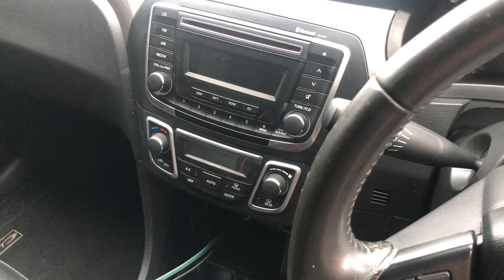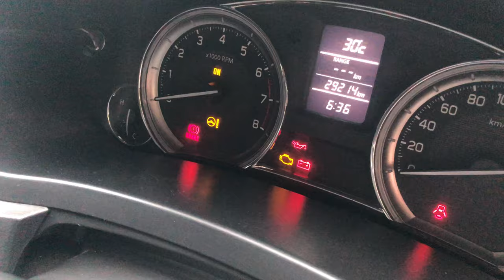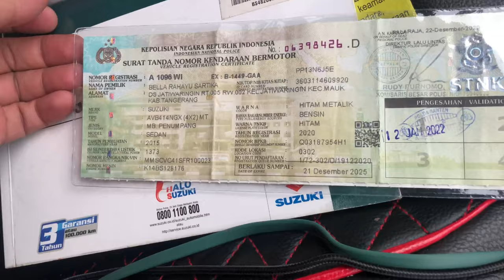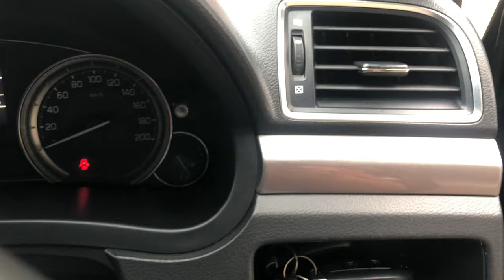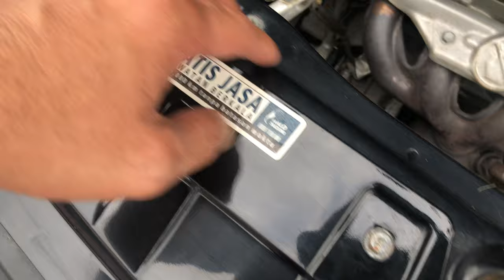Suzuki CIAZ teristimewa & TerMurah Sangat